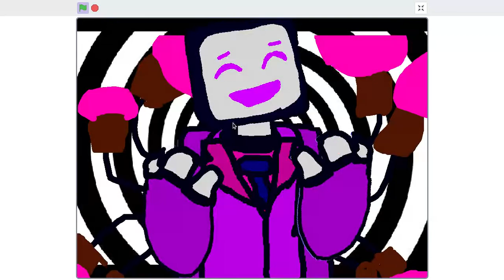Bipolar || MEME PlungerTvman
Warning this video includes the following
- flashing lights